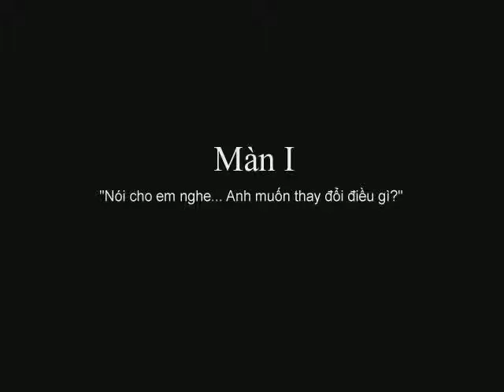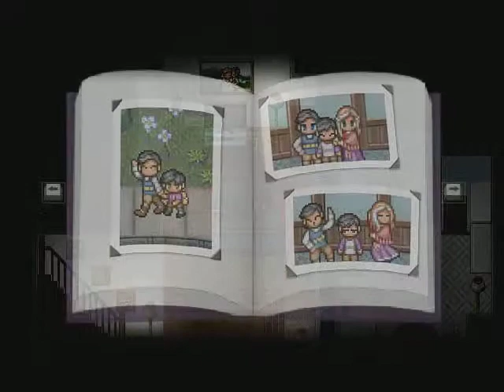Finding Paradise GameReview Tập 1:Hành trình du hành kí ức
Xin chào mọi người! Lâu lắm rồi mk mới có thời gian để làm video. Finding Paradise sẽ nối tiếp hai phần trước là "A Bird Story" và "To The Moon" dù cốt chuyện không liên quan tới nhau nhé! Về phần series "To The Moon" thì mình xin hoãn lại ...vô thời hạn đến khi mình quay lại từ đầu.